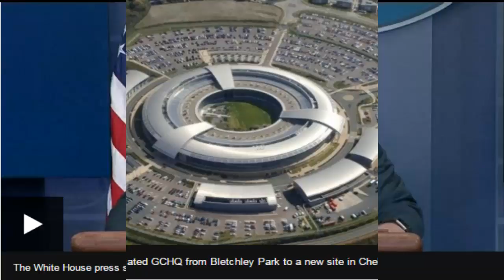The United States will 'not repeat' claims GCHQ wiretapped Donald Trump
SH news_
Mr Trump said Trump Tower in New York was under surveillance, but has provided no evidence for the claim.
The allegations of GCHQ involvement were initially made by former judge Andrew Napolitano.